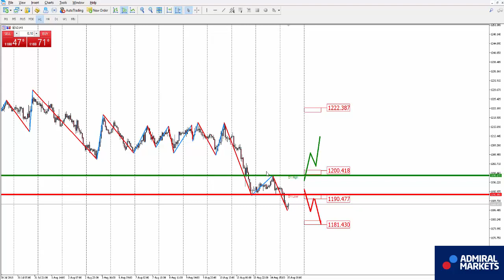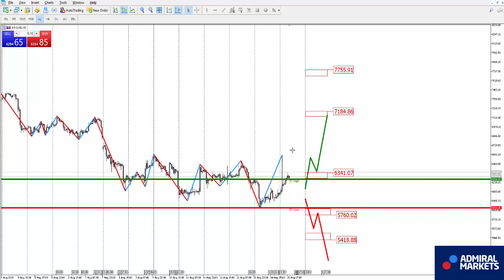Аналитика рынка на 15 августа: EURUSD, GBPUSD, GOLD, Brent, DAX30, Биткоин